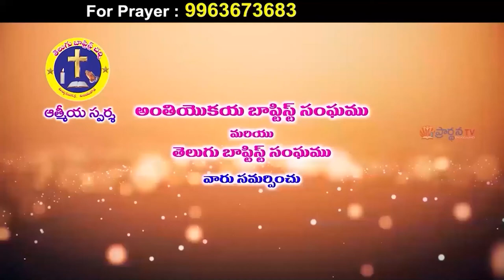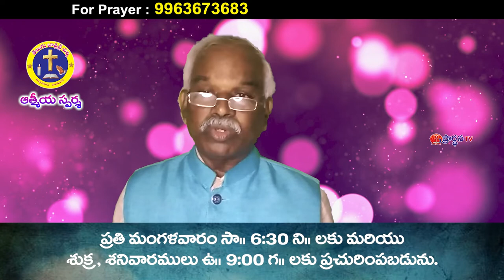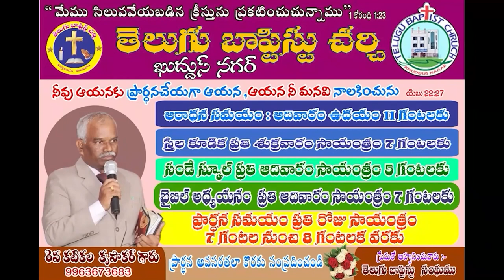krupakar garu ||16 7 22||అంశం:ధనము పార్ట్ 2